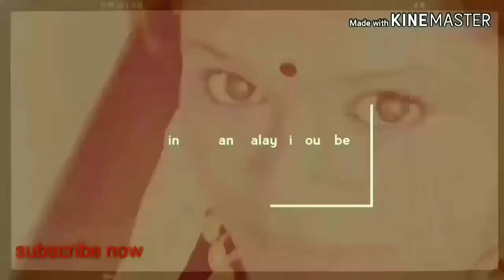banana cutlet. ഏത്തപ്പഴം ഉണ്ടോ എങ്കിൽ ഇപ്പോൾ തന്നെ ഉണ്ടാക്കിനോക്കൂ.